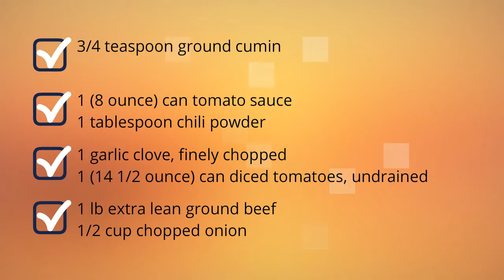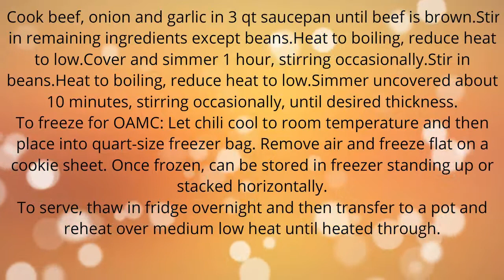Best Simple Chili Recipe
"best easy chili recipe. Quick and Easy Recipes for breakfast, lunch and dinner.
Find easy to make food recipes best easy chili recipe crock pot. All your favourite recipes made simple. These recipes will help you get a delicious quick and easy.  best easy chili recipe winner, Find easy recipes videos and ideas. Forget fussing in the kitchen or spending hours tied to the stove.  best quick chili recipe these recipes are super simple. Try quick healthy meals and recipes best quick chili recipe ever"